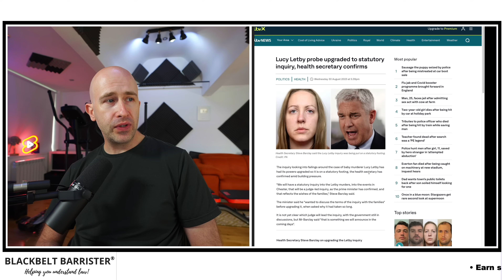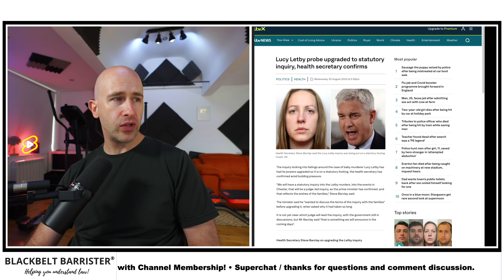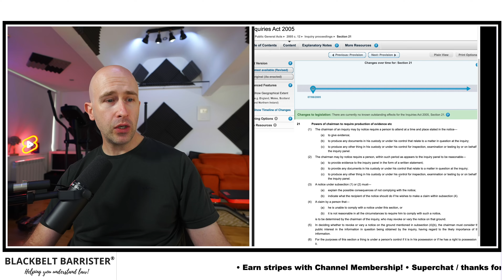Major Update Letby and NHS